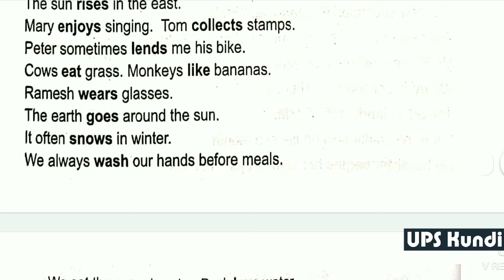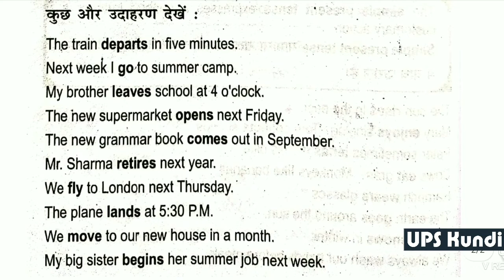The Simple Present Tense